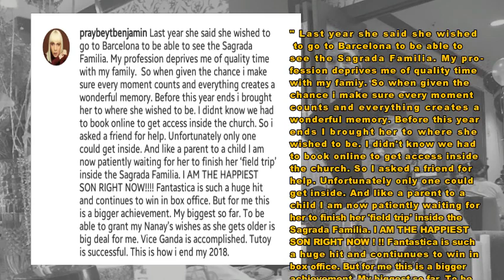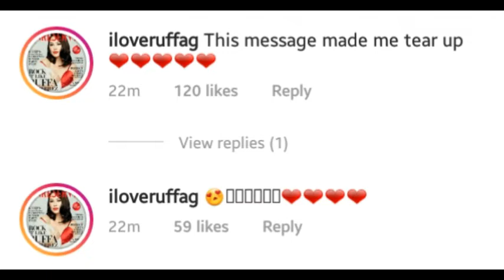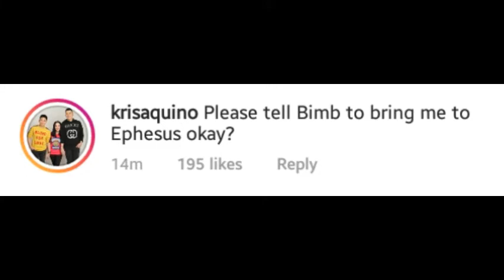VICE GANDA TINUPAD ANG HILING NG KANYANG INA, Bait ni Vice